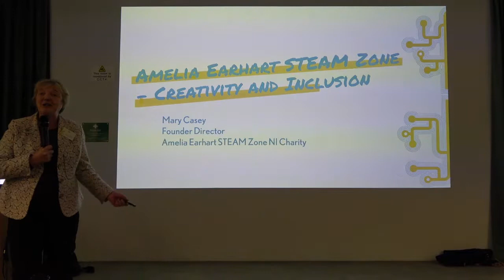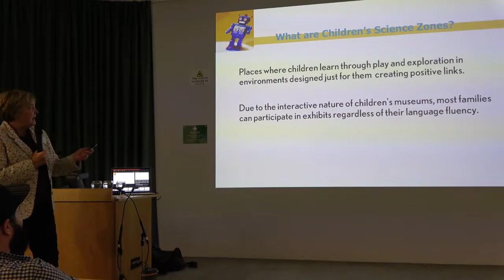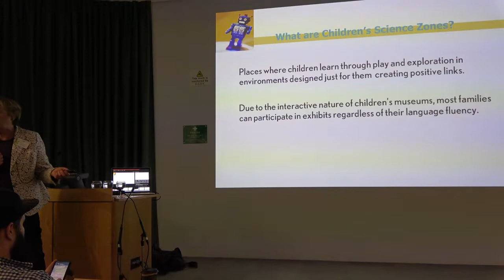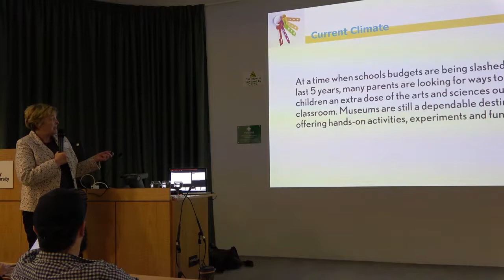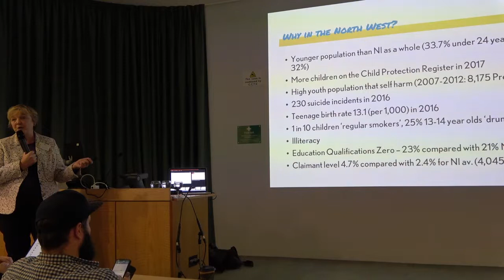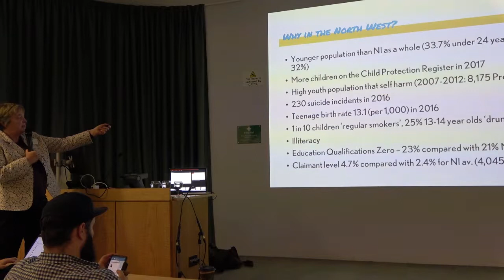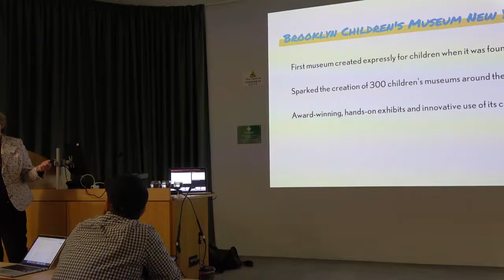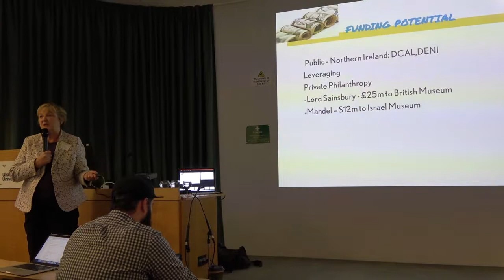Amelia Earhart STEAM zone — Creativity and inclusion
Mary Casey, Amelia Earhart STEAM Zone NI Charity